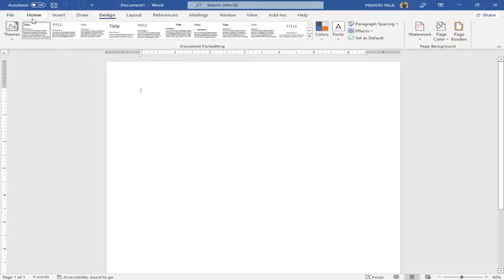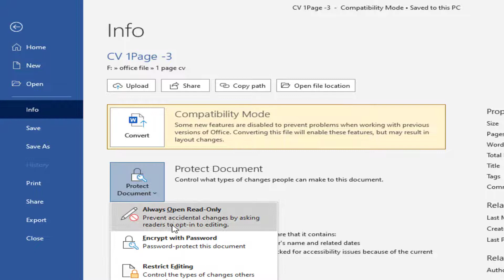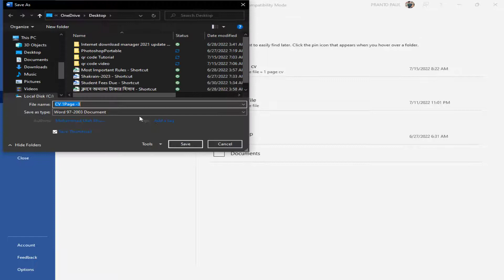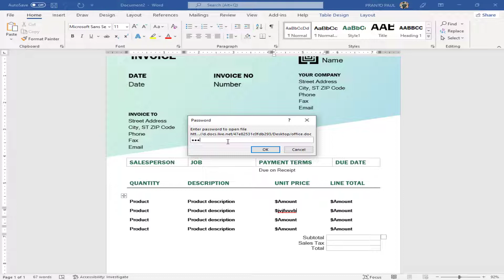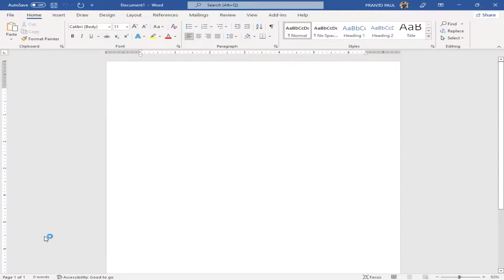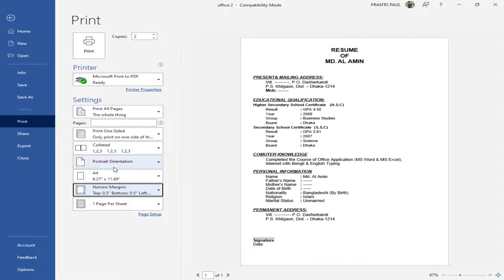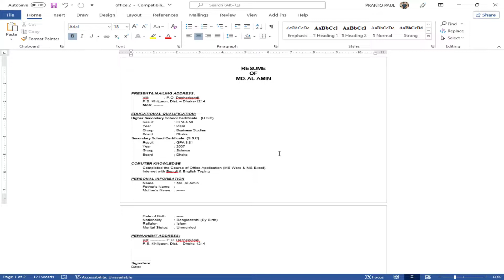How to Ms word File Menu [Part -1]।। MS word Tutorial Bangla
How to Ms word File Menu [Part -1],How to Ms word File Menu ,ms Word File Menu,file menu in ms word ,file tab in ms word.